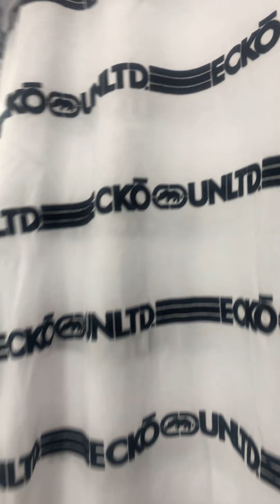Shopping vlog with my family